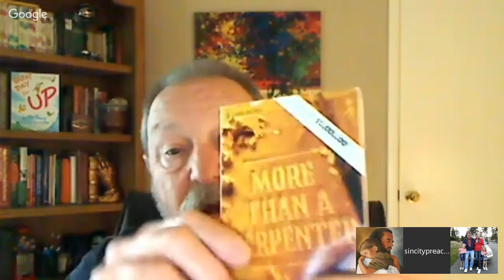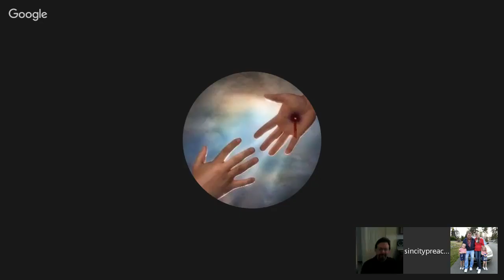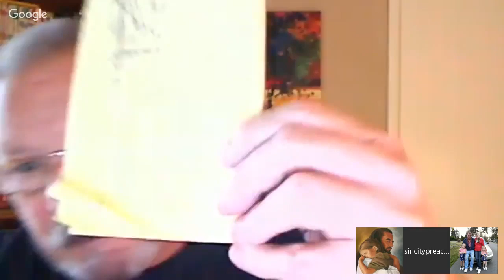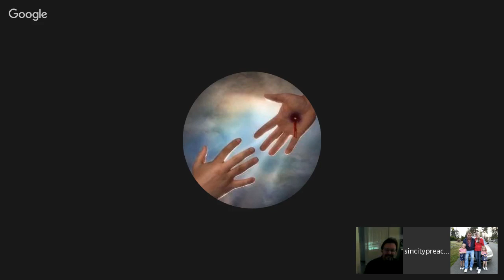APOLOGETICS - 'MORE THAN A CARPENTER' BY JOSH MCDOWELL - PART 10